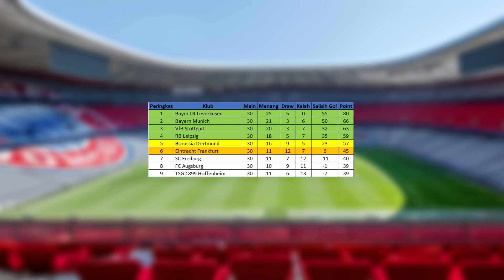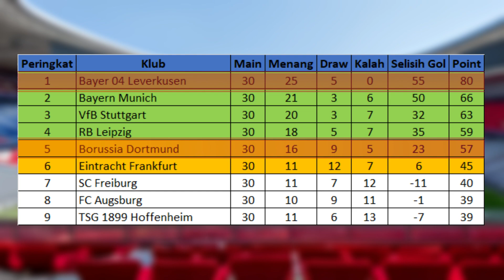Liga Jerman 22 April 2024 - Leverkusen Imbang VS Drotmund - Leverkusen Still Unbeaten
Werder Bremen 2 VS 1 Stuttgart
Gol Werder Bremen : Marvin Ducksch 28' & 49'
Gol Stuttgart : Deniz Undav 71'
Werder Bremen Menempati Peringkat ke 11 dengan 34 Point
Sedangkan Stuttgart Menempati Peringkat ke 3 dengan 63 Point

Bor Dortmund 1 VS 1 Bayer Leverkusen
Gol Dortmund : Niclas Fullkrug 81'
Gol Leverkusen : Josip Stanisic 90+7'
Dengan Hasil ini,
Dortmund Menempati Peringkat ke 5 dengan 57 Point
Sedangkan Leverkusen Menempati Peringkat ke 1 dengan 80 Point

Freiburg 1 VS 1 Mainz
Gol Freiburg : Michael Gregoritsch 6'
Gol Mainz : Jonathan Burkardt 40'
Dengan Hasil ini,
Freiburg Menempati Peringkat ke 7 dengan 40 Point
Sedangkan Mainz Menempati Peringkat ke 15 dengan 27 Point

Berikut Daftar Top Score Liga Jerman

Harry Kane 33 Gol
Serhou Guirassy 25 Gol
Lois Openda 23 Gol
Deniz Undav 17 Gol
Ermin Demirovic 15 Gol

Jadwal Pertandingan Liga Jerman
Tanggal 27 - 28 April 2024

Bochum VS Hoffenheim
Peringkat ke 16 VS Peringkat ke 9

Leipzig VS Dortmund
Peringkat ke 4 VS Peringkat ke 5

Bayern Munich VS Eintracht Frankfurt
Peringkat ke 2 VS Peringkat ke 6

Freiburg VS Wolfsburg
Peringkat ke 7 VS Peringkat ke 13

Augsburg VS Werder Bremen
Peringkat ke 8 VS Peringkat ke 11

Bayer Leverkusen VS Stuttgart
Peringkat ke 1 VS Peringkat ke 3

Bor M'Gladbach VS Union Berlin
Peringkat ke 12 VS Peringkat ke 14

Mainz VS Koln
Peringkat ke 15 VS Peringkat ke 17

Darmstadt VS Heidenheim
Peringkat ke 18 VS Peringkat ke 10

Hasil pertandingan Liga Jerman Pekan Ke 30 Tahun 2023/2024 serta Klasemen Sementara dan Top Score
Hasil Liga Jerman Pekan Ke 30 Sabtu 20 Maret 2024
Hasil Liga Jerman Pekan Ke 30 Minggu 21 Maret 2024
Hasil Liga Jerman Pekan Ke 30 Senin, 22 April 2024

Hasil terbaru liga Jerman
Hasil liga Jerman 2024

Jadwal liga Jerman minggu ini,
Jadwal liga Jerman nanti malam,
JadwalligaJermanmalamini,
HighlightsligaJerman,
HasilLigaJermanPekanKe29,
Hasilbolaterbaru,
HasilligaJermanterbaru,
HasilterbaruligaJerman,
HasilligaJerman2024,
HasilterbaruligaJerman,
HasilpertandinganligaJerman,
HasilligaJermansemalam,
Frankfurt VS Augsburg,
Heidenheim VS Leipzig,
Hoffenheim VS Bor M'Gladbach,
Wolfsburg VS Bochum,
Koln VS Darmstadt,
Union Berlin VS Bayern Munich,
Werder Bremen VS Stuttgart,
Bor Dortmund VS Bayer Leverkusen,
Freiburg VS Mainz,